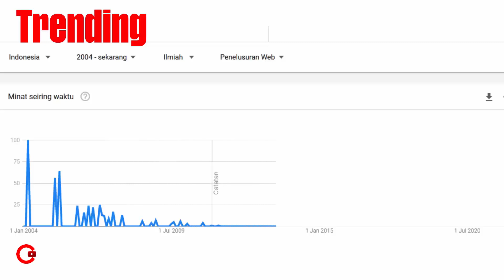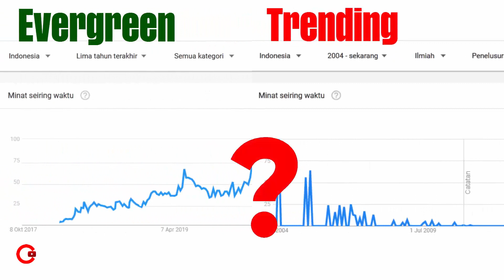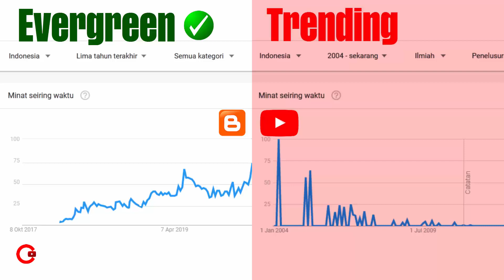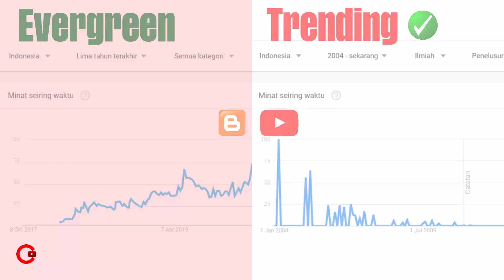Membuat Konten Evergreen VS Trending Bagus Mana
Bagus mana membuat konten evergreen dibanding konten trending? Baik untuk Blog maupun video YouTube? Ini rahasianya

Channel ini membagikan video-video edukasi dan tutorial cara membangun Channel YouTube dari nol sampai menghasilkan uang. Dimulai cara mendapatkan ide konten, riset kata kunci, membuat Channel, sekaligus cara mengedit video dan desain thumbnail yang memukau.

Kemudian video-video cara memahami Algoritma dan SEO YouTube, dilengkapi tips tips optimasi video agar mendapatkan rekomendasi dari YouTube. Termasuk agar video kuat bersaing di penelusuran YouTube dan Google, sehingga mendapatkan banyak view, Subscriber dan jam tayang tanpa harus minta minta.

Hasil akhirnya, Channel bisa lolos monetisasi dan mendapatkan penghasilan dari iklan Adsense yang aduhai. Lalu sesudahnya tinggal goyang goyang kaki tanpa harus repot dan keriting urat syaraf lagi.